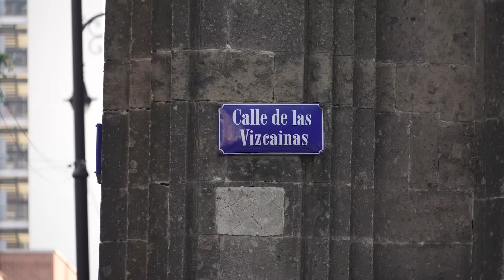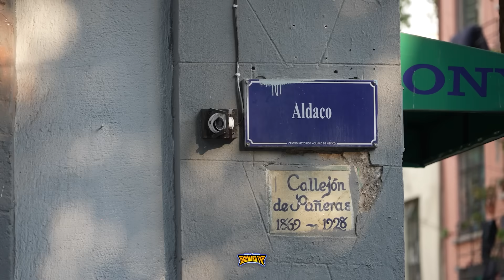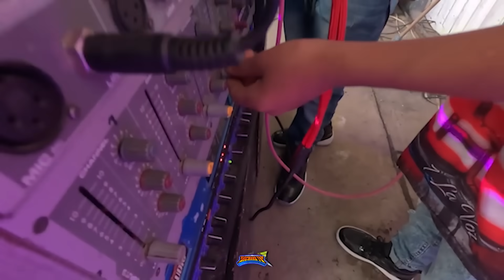NIÑOS LLORAN CUANDO RECIBEN TODOS ESTOS REGALOS 🎁 SORPRESA